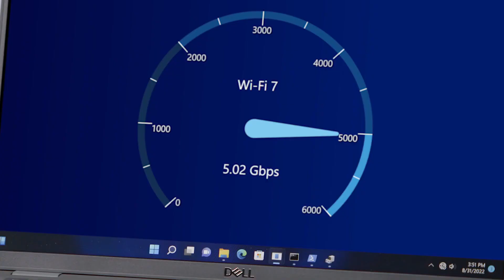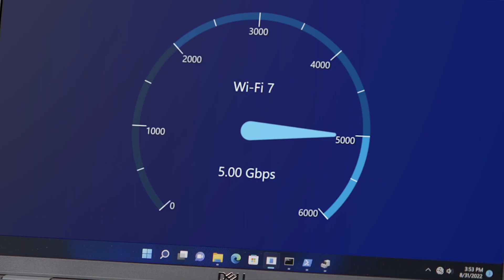Демонстрация Wi-Fi 7 от Intel и Broadcom